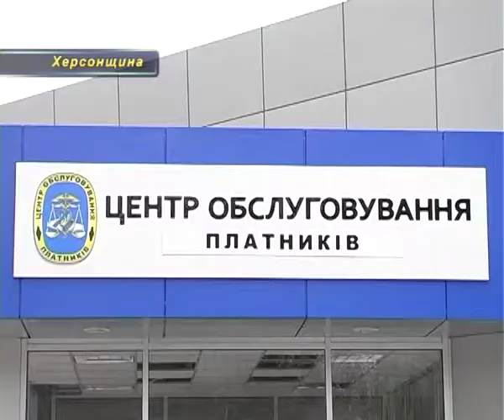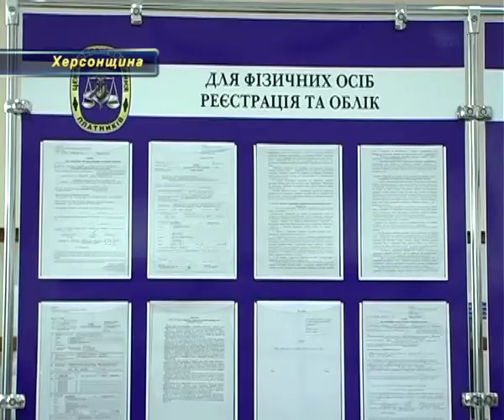В Херсоне - 2 миллионера